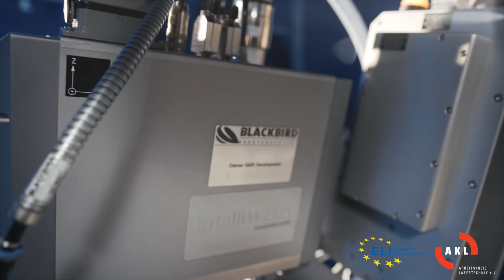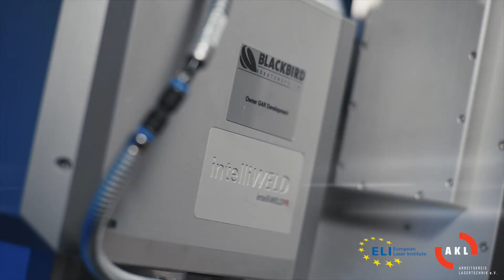OCT process monitoring for on-the-fly laser welding – Innovation Award Laser Technology 2022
A team from Blackbird Robotersysteme and SCANLAB was awarded with the 3rd prize at the Innovation Award Laser Technology 2022. The Jury highlighted the system’s flexibility and high practical suitability, e.g. for the automotive sector. The ability to synchronize scanner and sensor data developed in-house also enables use in other application areas such as additive manufacturing. The renowned Innovation Award Laser Technology 2022 is awarded by the associations AKL Arbeitskreis Lasertechnik e.V. and the ELI (European Laser Institute) at the AKL Congress every two years.

The video was produced for the award ceremony and describes the solution in which optical coherence tomography (OCT) serves as a universal tool for pre-, in- and post-process tasks in laser processing with galvanometer scanners.